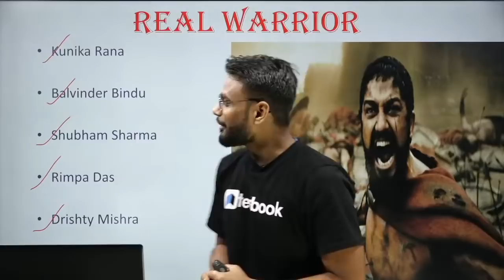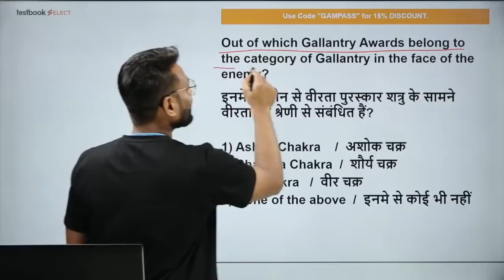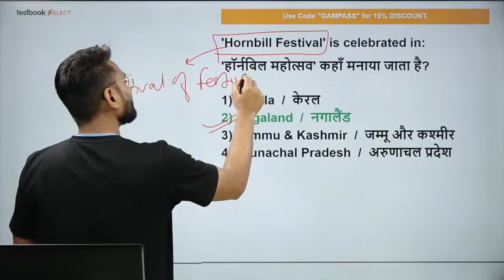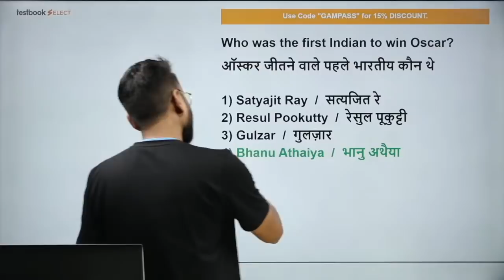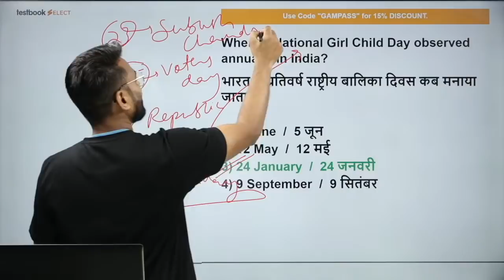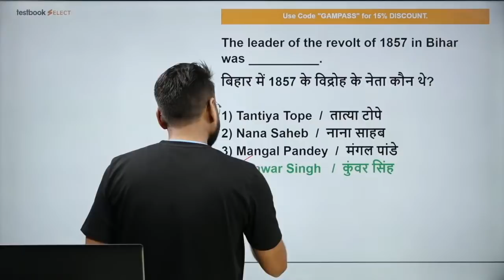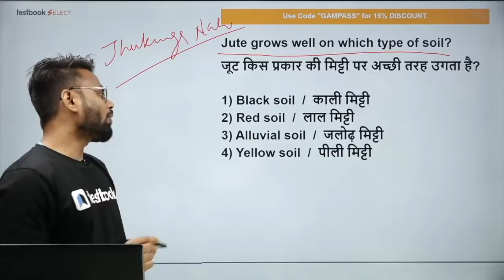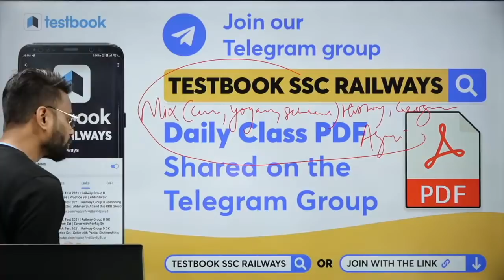ICAR GK Questions 2022 | ICAR IARI Technician Practice Set 15 | Important MCQ by Gaurav Sir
Attend this ICAR IARI GK Class by Gaurav Sir and Solve these Most Important GK Questions for ICAR IARI Technician 2022 Exam. Note down GK Tricks to Solve these Questions and revise them later to crack ICAR IARI 2022!